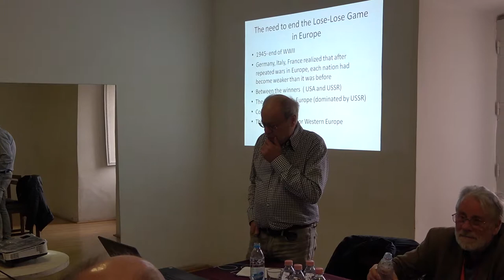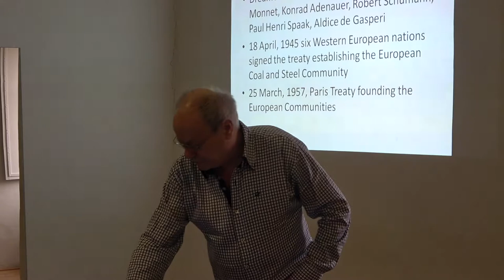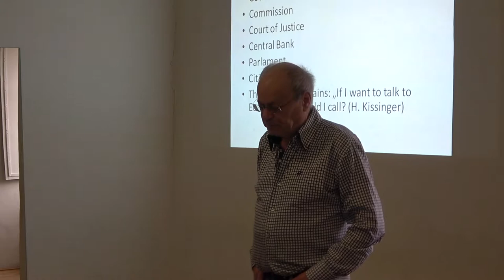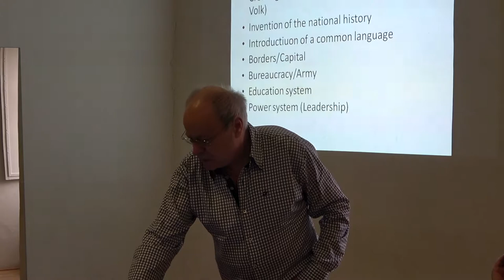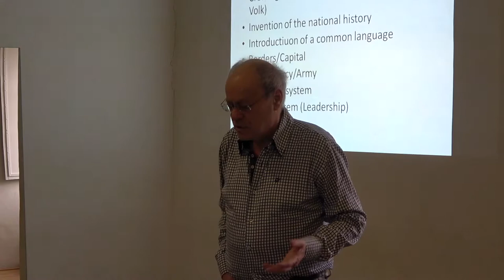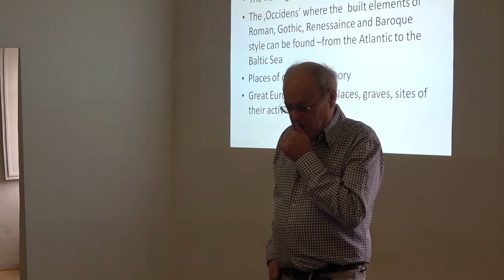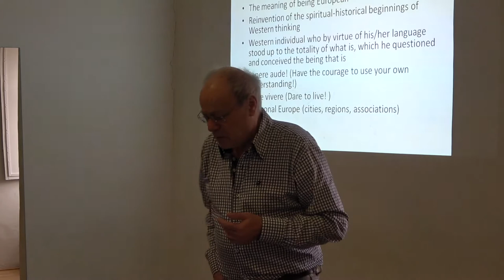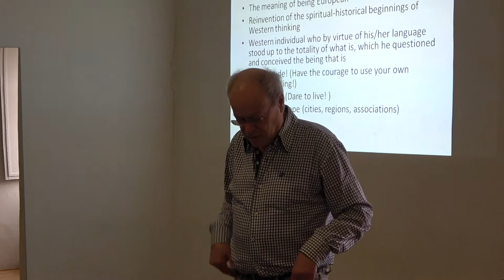György Csepeli: The making of the European identity